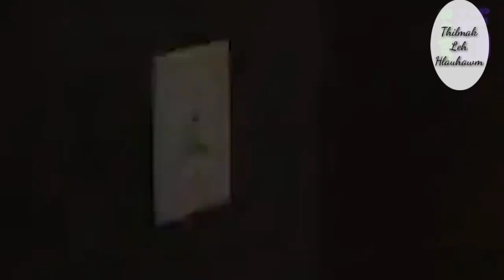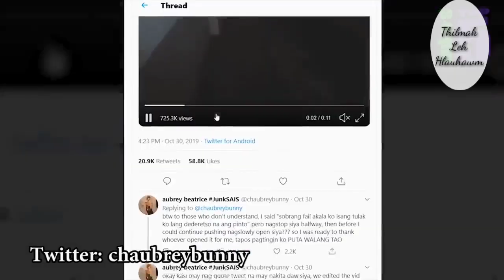Thilmak Leh Hlauhawm Eps 15 - Thla Camera Lak Fuh Te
Zion Chawngthu